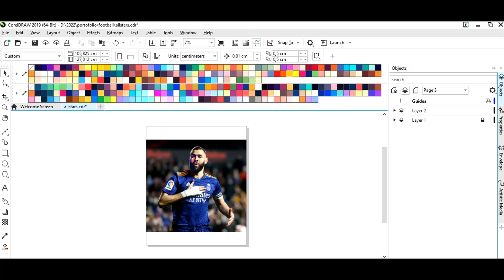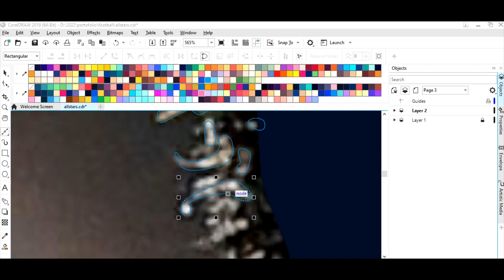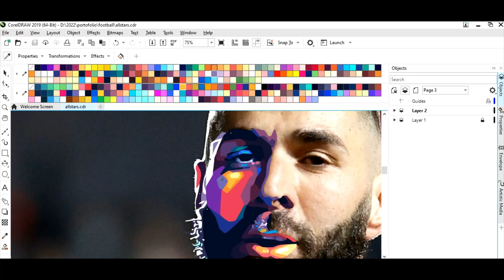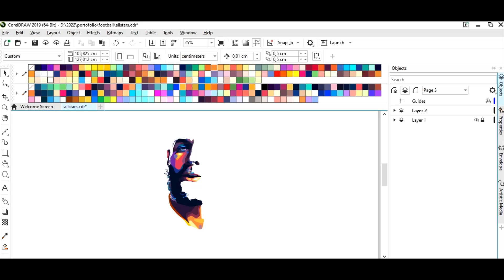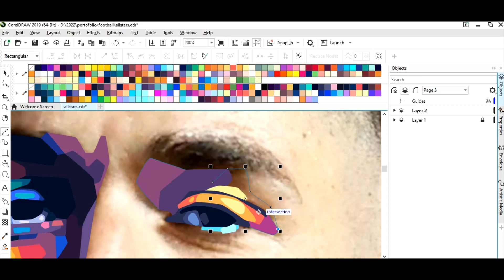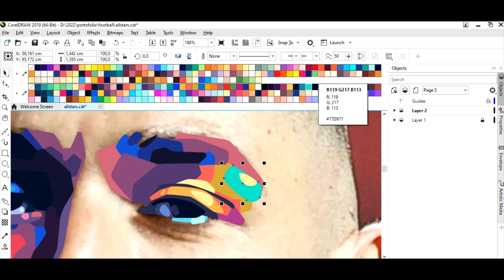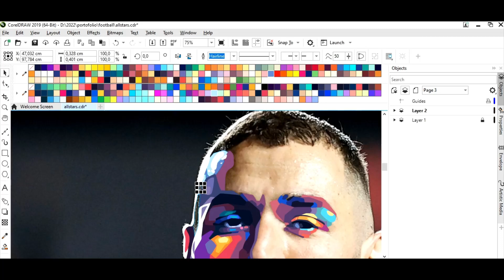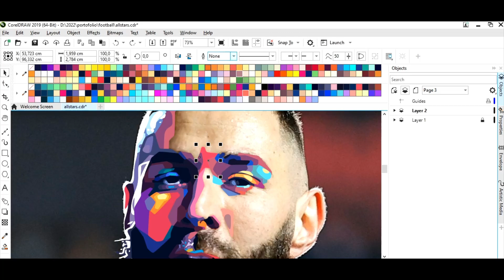Vector portrait CorelDraw Karim Benzema ( Pop art ) part 2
Ini adalah proses pembuatan vector portrait Karim Benzema pemain Real Madrid yang berhasil meraih gelar Ballon D'or. Software yang digunakan adalah Corel Draw.